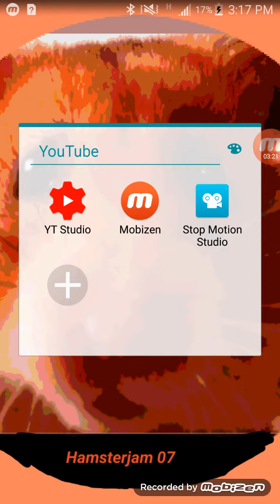The special guest today is Sister hamster|snowball. IO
Today we are playing snowball.io And sister hamster said "what's up!"